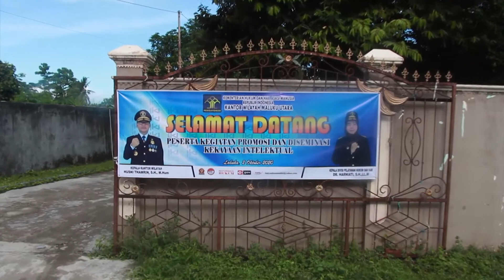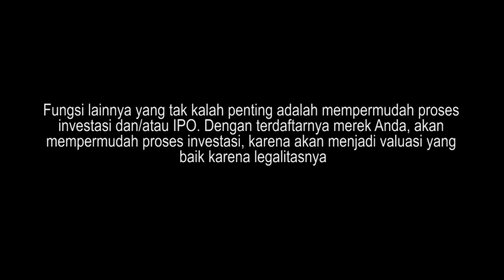Kegiatan Promosi dan Kekayaan Intelektual Kabupaten Halmahera Selatan